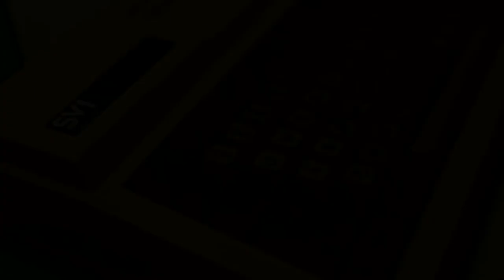Marce Luna - Fools (MSX Depeche Mode Cover)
Curiosa la historia de esta versión. Escribí su "partitura" (entre comillas porque en un tracker no es un pentagrama sino algo más tosco) para MSX porque el fragmento que había oido solo contenía el estribillo una vez. Está hecha en una época en la que los audios que te podías bajar de internet eran muy cortos, no se había popularizado aun el MP3. Tenía muchas ganas de oirla entera y la única forma era hacérmela yo xDD

Realizada en un antiguo emulador del ordenador MSX2 para MS-DOS con el tracker MoonBlaster, usando los cartuchos FMPAC y Music Module (emulados por software).

Fue incluida en dos producciones del antiguo mallorquín Club Mesxes:

- Disk I/O Error #1, un diskzine
- Hajiku Mania, un "Guitar Hero"